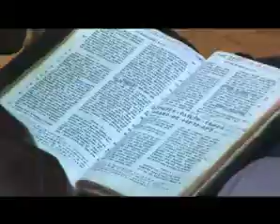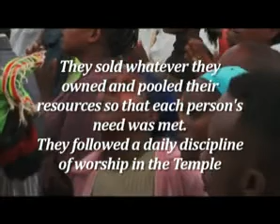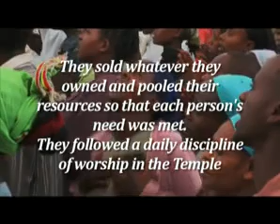Mahaber - Ethiopia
Through their own culture, the gospel is spreading in Ethiopia. Watch the revival.